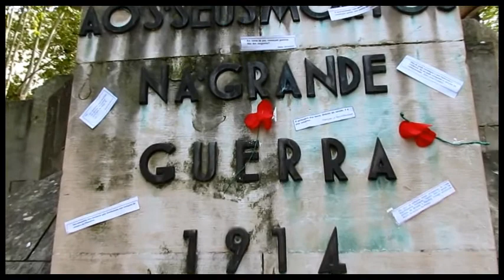Grande Guerra GREAT WAR 1914-1918 COIMBRA - Portugal / FÜR ELISE - Beethoven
Homenagem de Coimbra aos mortos na Grande Guerra de
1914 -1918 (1ª Guerra Mundial)

Tribute of Coimbra to the dead in the Great War of
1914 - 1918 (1st World War)

Som / Sound - "Für Elise" Ludwig van BEETHOVEN
Biblioteca Áudio You Tube